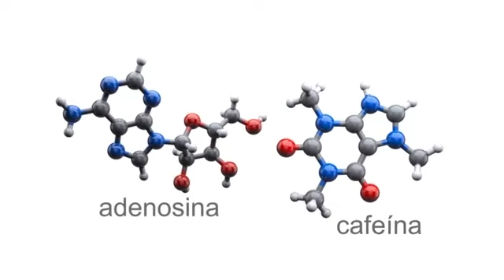A química das coisas - SONO